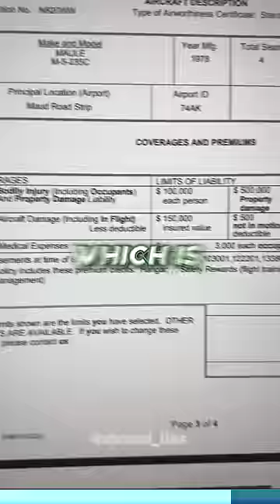The True Cost of Owning an Airplane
Start investing with bonuses below ⤵️